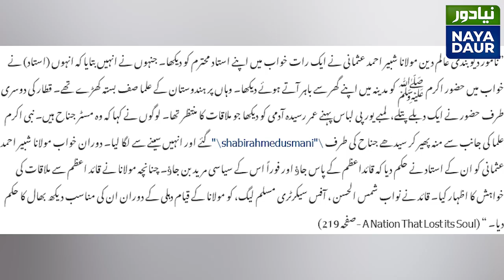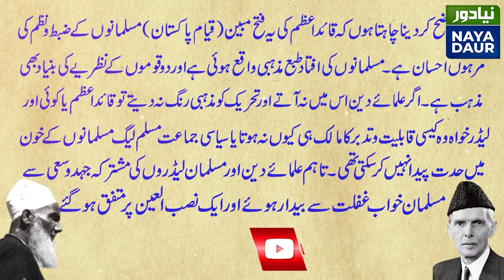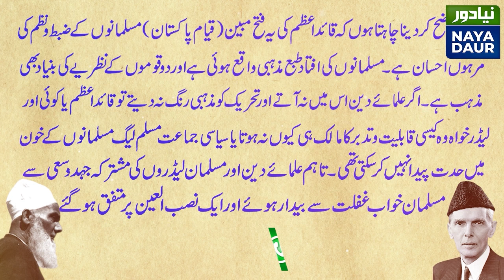Shabbir Ahmad Usmani Was No Soldiers Of Quaid-e-Azam Muhammad Ali Jinnah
Shabbir Ahmad Usmani is generally believed to be one of those Deoband scholars who wholeheartedly supported Quaid-e-Azam Muhammad Ali Jinnah. But was he really "Jinnah's Soldier"? Wajahat Masood reveals the truth